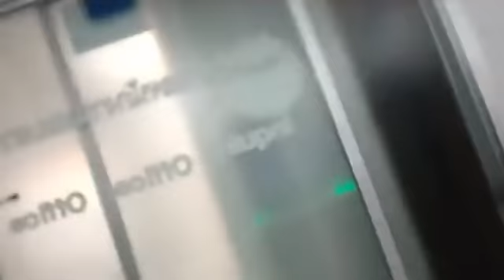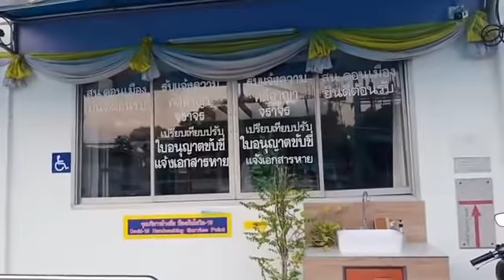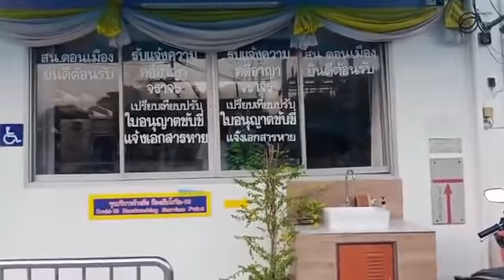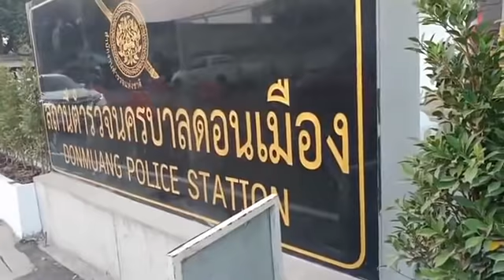สน.ดอนเมือง ระเบียบมีไว้แต่ไม่ปฎิบัติตาม